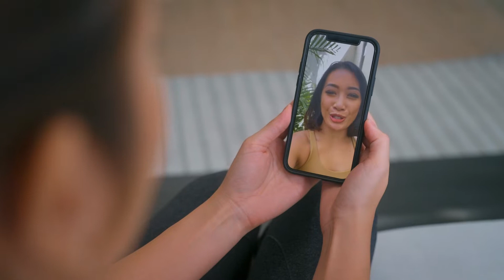The secret to Nico's abs? REBEL Coach is here.